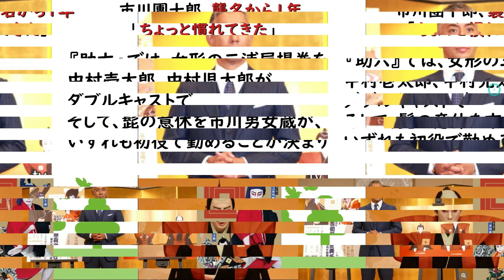【海老蔵改め市川團十郎白猿】【吉例顔見世興行】市川團十郎、襲名から1年「ちょっと慣れてきた」 12月に京都・南座で吉例顔見世興行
市川團十郎、襲名から1年「ちょっと慣れてきた」
　12月に京都・南座で吉例顔見世興行

歌舞伎俳優の市川團十郎白猿が
10月11日(水)、都内で会見を行い、
京の年中行事『吉例顔見世興行』
（12月1日～24日）として、

京都・南座で十三代目市川團十郎白猿襲名披露と、
八代目市川新之助初舞台の公演を行う
『當る辰歳 吉例顔見世興行 東西合同大歌舞伎』
について、思いを語った。

昼の部では、新之助の南座初舞台となる
『外郎売（ういろううり）』
襲名披露狂言として團十郎とぼたんが
親子共演する『男伊達花廓
（おとこだてはなのよしわら』
などを上演。

夜の部には、襲名披露『口上』と
襲名披露狂言の『助六由縁江戸桜
（すけろくゆかりのえどざくら）』
といった演目が並ぶ。

團十郎は、2022年10月31日の
『顔寄せ手打式』（東京・歌舞伎座）を経て
十三代市川團十郎白猿を襲名し
「市川團十郎」という大名跡が9年ぶりに復活。
その後、22年11月から24年10月まで、
襲名披露興行を随時行っている。

襲名から約1年が経過し、
「ちょっと慣れてきました」
と心境を明かし、「自分の中で意識が
変わってきましたが、
歌舞伎の中での認識といえば、

“團十郎”の重みは子どもの頃から
知っておりますし、そういう意味では、
まだなりきれてはいないかなと思います。
徐々に、ですね」と話していた。

團十郎が南座に出演するのは8年ぶり。
團十郎のまねき看板が掲げられるのは
11年ぶりとなり
「どこか自分ごとではないような、
なつかしい感覚で楽しみですね」
と期待を寄せる。

『助六』では、女形の三浦屋揚巻を
中村壱太郎、中村児太郎がダブルキャストで、
そして、髭の意休を市川男女蔵が、
いずれも初役で勤めることが決まり

「次の世代に手渡すことにフォーカスし、
未来への希望を念頭に白羽の矢を立てた」
と配役に込めた“継承”の思いも語った。
長男・新之助の初舞台
長女・ぼたんとの親子共演が
話題にあがると、思わず目を細める場面も。

ぼたんについては
「女の子でも歌舞伎で活躍できるという
希望を持ちながらも、同時に現実を見る力も
備わっている」とし、「自然と女優業に
興味が沸くんじゃないでしょうか。

人間関係の築き方、気の配り方や接し方で、
私が勝てるところはない」とべた褒め。
新之助は「特化した人物に育っている」と語り、
昨年史上最年少で『外郎売』を演じたことに対し、
「見事な成長を遂げていたし、彼にとって
大きな成長だったと思う」と背中を押していた。